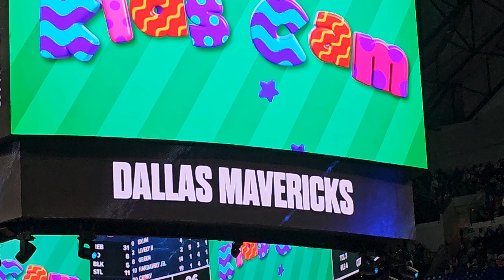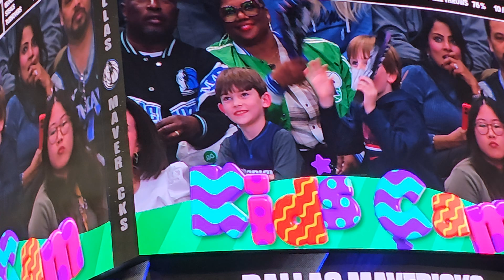Dallas Mavericks Kids cam 12/27/23